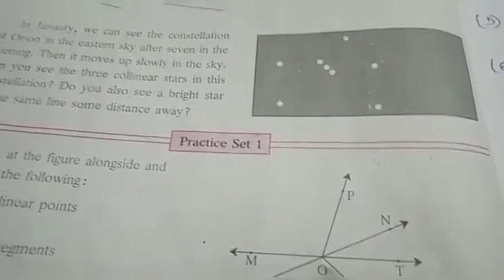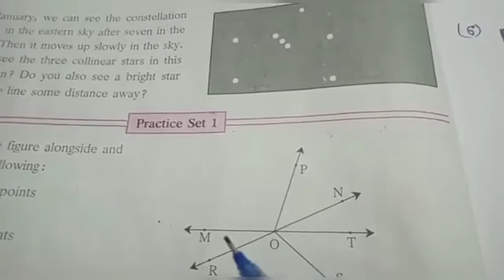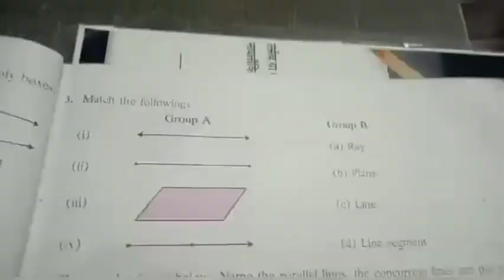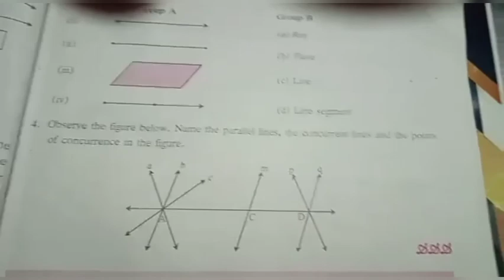Basic Concepts Of Geometry for 6th standard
Video by:Dipika Arbal
Z.P. School Waghoda, Nangaon Khandeshwar , Amravati